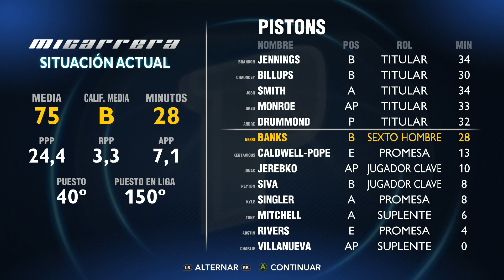NBA 2K14 Xbox One (Next Gen) español | Mi Carrera (My Career) | Parte 16 Nessi tiene su recompensa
Empezamos Mi Carrera en nueva generación en Xbox One, esta es la historia de Nessi Banks!!